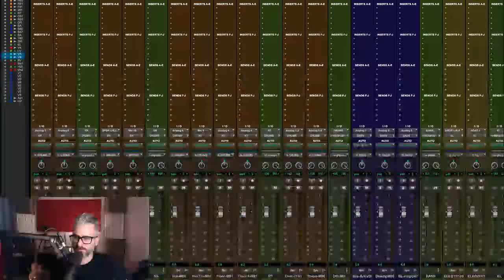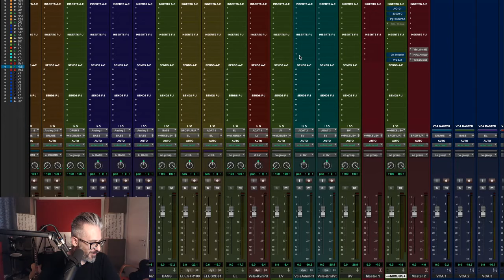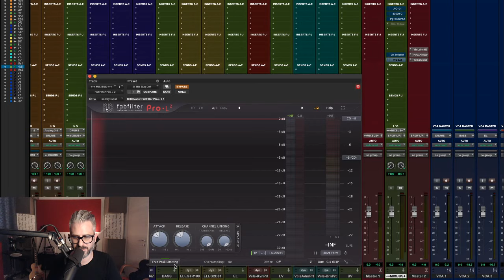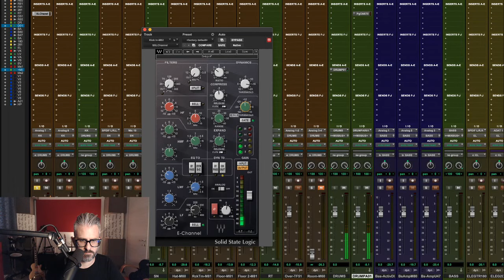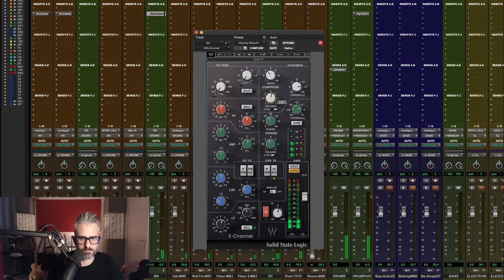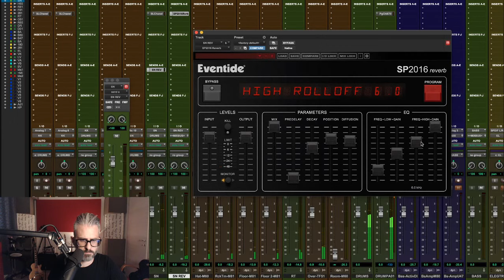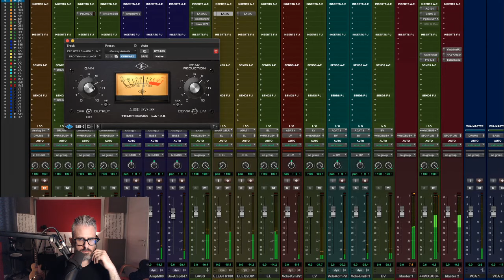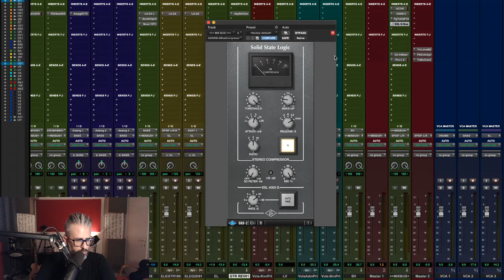Come mixare un brano Metal ITB Parte 1 - Live Mixing #20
In questo live mixing vediamo come mixare un brano Metal partendo dal trattamento del mix bus per poi passare alle singole tracce di batteria, al basso e alle chitarre.

Il brano utilizzato in questo live mixing si intitola Happy Pills dei Candlebox e potete scaricare tutte le tracce separate per esercitarvi nel mix da questo link: